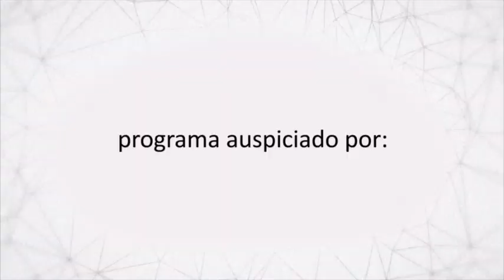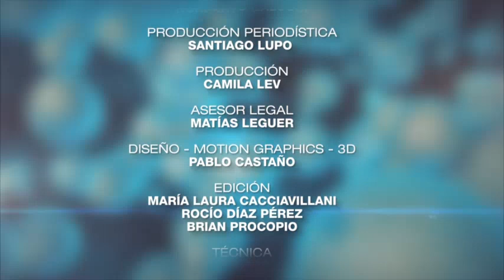Tesis de Salud - Programa 03 - 25/08/2018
Todos los sábado a las 17:00 hs. por A24 Paula Trapani entrevista a
personalidades del ámbito sanitario y político.

En esta edición:

- Sandra González [Presidenta - ADECUA "Asociación de Defensa de los Consumidores y Usuarios de la Argentina"]

- Farm. Claudia Slezack [Vicepresidenta del Colegio de Farmacéuticos de la Provincia de Buenos Aires]

- Farm. María Isabel Reinoso [Presidente de la Confederación Farmacéutica Argentina | Presidente del Colegio de Farmacéuticos de la Provincia de Buenos Aires]